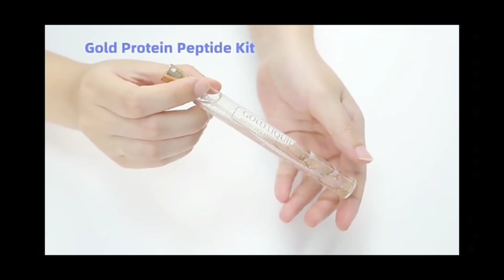Kolajen ip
SHILIBAO KOLAJEN İP PROTOKOLÜ ÜRÜN SETİ